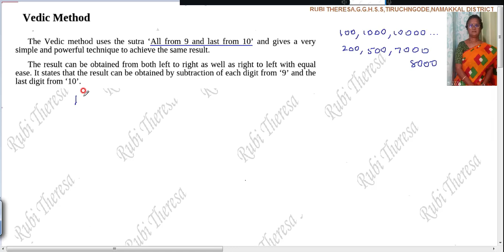Subtraction | All from 9 and Last from 10 | Easy way | Vedic Method